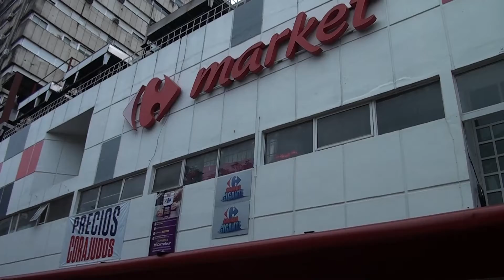Vacunarán a empleados de supermercados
Nota con Roque Brito de SEOC.
Será para el rango etario de 18 a 35 años.